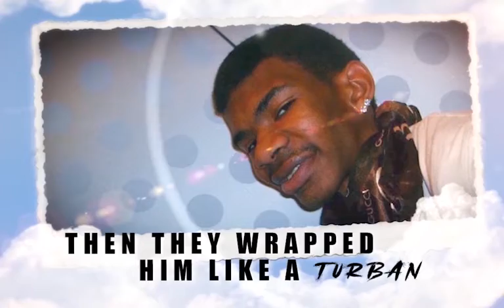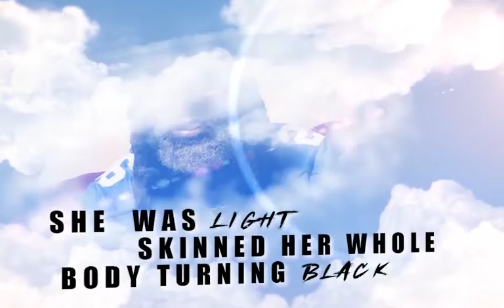254Deniro - Real One's feat. Chivas Kimber & Kene Wayne [Official Lyric Video]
254Deniro - Real One's feat. Chivas Kimber & Kene Wayne

The official YouTube channel of High Power Musik artist 254Deniro.